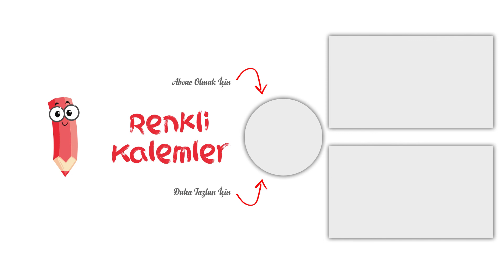Pırasa Nasıl Çizilir? - Pırasa Boyama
Merhaba Arkadaşlar,
Pırasa nasıl çizilir hep birlikte boyayarak öğrenmeye ne dersiniz?
pırasa,
pırasa çizim,
pırasa çizimi,
pırasa nasıl çizilir,
kolay pırasa çizim,
kolay pırasa çizimi,
pırasa kolay çizim,
pırasa kolay çizimi,
pırasa nasıl yapılır,
pırasa boyama,
pırasa boyaması,
en kolay pırasa nasıl çizilir,
en kolay pırasa çizimi,
en kolay pırasa boyama,
en kolay pırasa boyaması,
nasıl çizilir,
how to draw,
sebze boyama,
sebze boyaması,
sebze çizim,
sebze çizimi,
boyama,
boyama videosu,
boyama videoları,
leek,
how to draw leek,